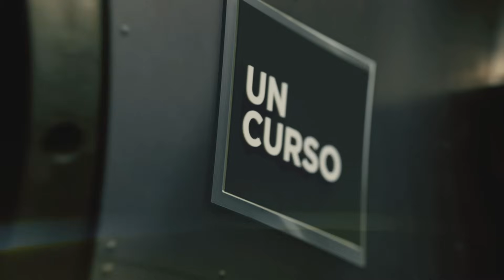¡The Rock regresa a Friday Night SmackDown! WWE en Español, 22 de Septiembre, 2023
¡The Rock regresa al universo WWE y John Cena es la estrella invitada en el efecto Grayson Waller! WWE en Español, 22 de Septiembre, 2023
Mira WWE en Peacock en los EE. UU. y en WWE Network en cualquier otro lugar